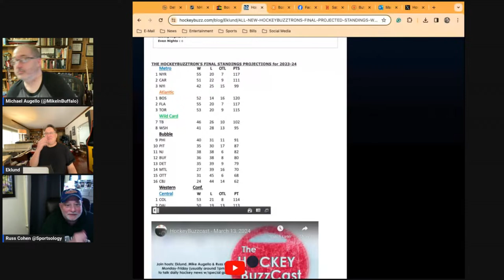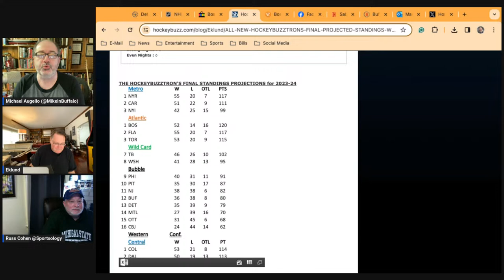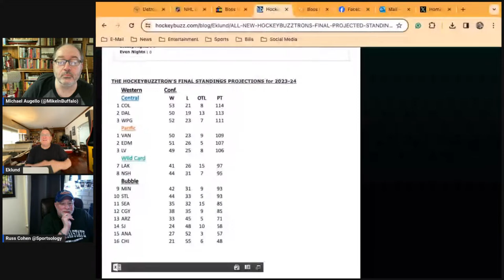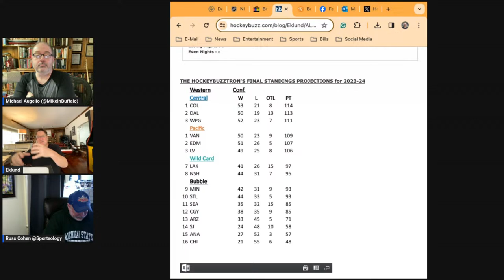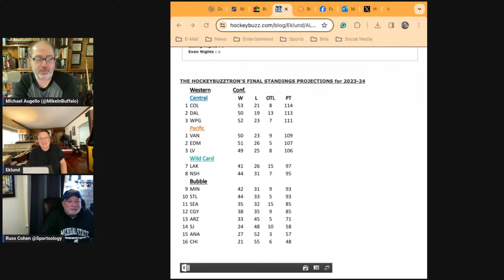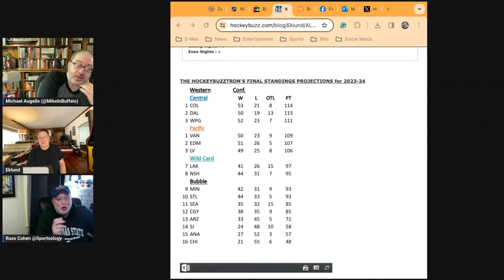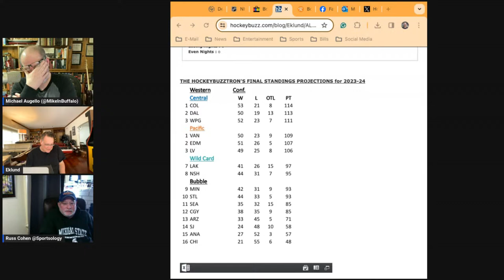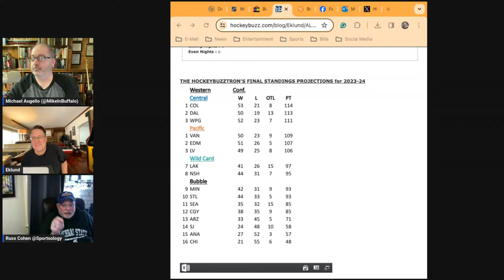HockeyBuzzcast - March 13, 2024